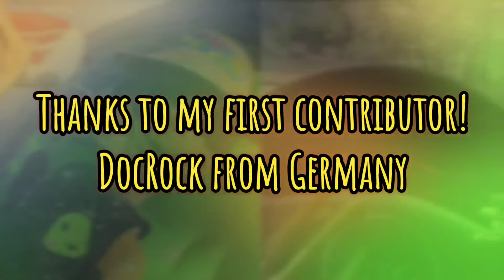Scanner UFO Footage Compilation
'Jenined' is not Monetized.

🔸Exclusive compilations
🔸Long version compilations
🔸Compilation on request
🔸Early access
🔸Participation in the process
🔸Chat and more !